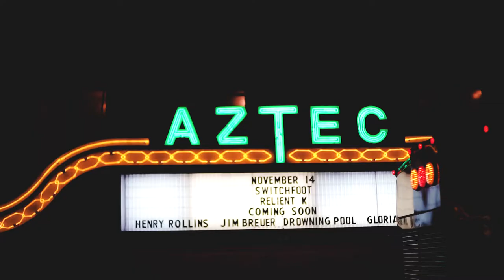VLOG | Week 050 - That time I met Jon Foreman, went to a concert, & got Stuck-in-the-80's.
One of the coolest experiences I ever had and I WASN'T EVEN RECORDING!! UGH! But the rest of the week was so much fun.

Songs:
"All We Know" by The Chainsmokers (enzo bennet remix)

📷 SONY A6000